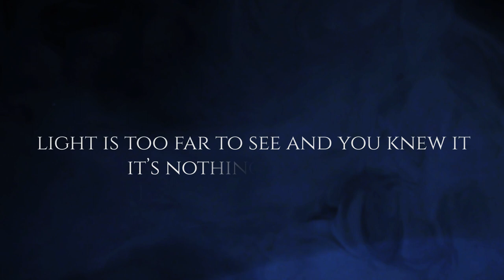Karmament - Ocean Grave (OFFICIAL LYRIC VIDEO)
Lyric Video: Joni Laihosola
Video assistant: Heikki Sormunen

Karmament is:

Vocals: Mikko Hietanen
Guitar:  Mitja Laakkonen
Guitar:  Ville Immonen
Bass:    Juuso Ratilainen

Lyrics:
Through soft surface and towards the underlying
Deep down into the depths where senses are mislaid
It will set you free

Deny the price (so sick of all of this)
So end the daylight
Take all that you deserve (I will ‘cause it’s all mine)
The urge dies with you

Far is the abyss and the coffin overflowing
Death waits beside the broken chains of desire
Both lie in your grave

Now that the void fills your lungs
Look up if you know where it is
Light is too far to see and you knew it
It’s nothing personal, just close your eyes and fade away